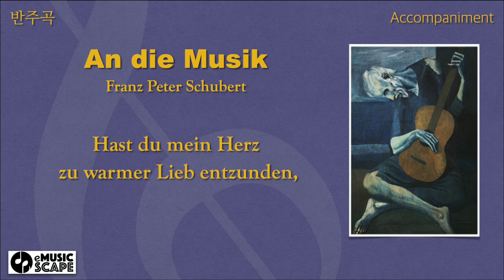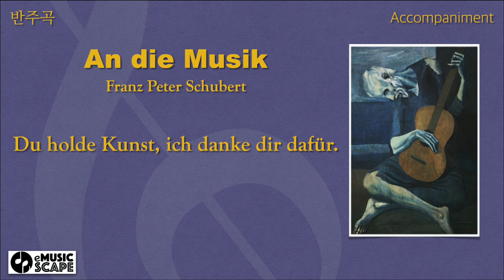F. Schubert, “An die Musik” D Major Piano Accompaniment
Piano : Kim Kyoungmi
Programming : Lee Dongkwan
Drawing : The Old Guitarist(Pablo Picasso)